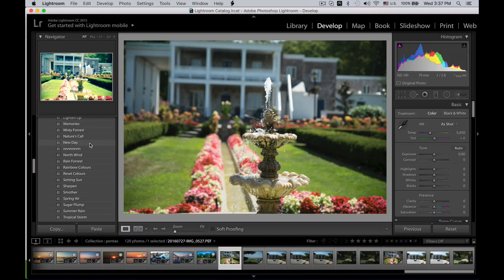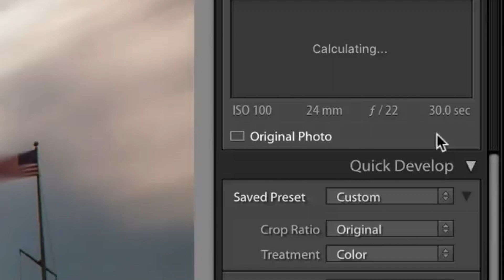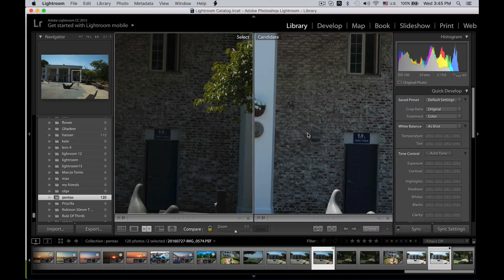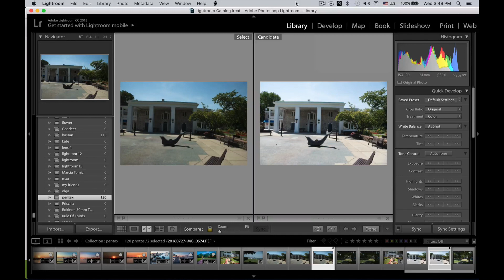مراجعة كاميرة بينتاكس Pentax K‑1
صور تجربتي لكاميرة بينتاكس Pentax K‑1